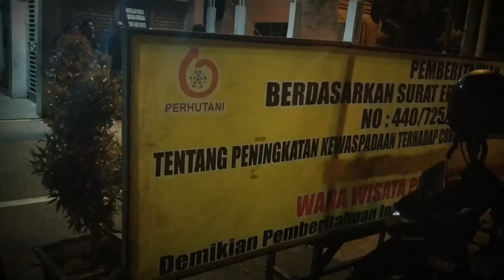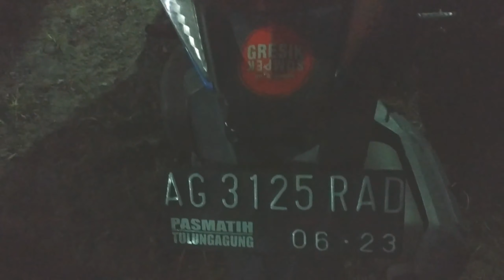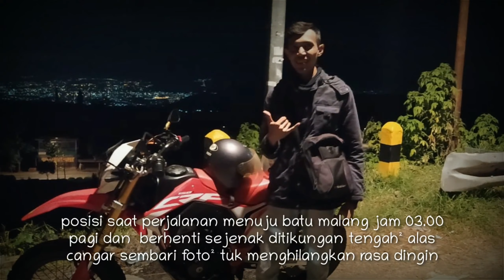Pacet Mojokerto - Jalur Cangar Yang Sepi & Menakutkan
Ketika pandemi corona covid19 berlangsung maka tempat wisata dan keramaian pada ditutup termasuk juga wisata pacet di mojokerto ini, biasanya di datangi wisatawan baik siang maupun malam hari.

Dan kemaren pada hari sabtu malam tanggal 13 juni 2020, saya bersama teman² coba mengunjungi pacet dan sampe disana sekitar jam 23.00 malam, ternyata sudah banyak orang pada ngopi dan ngumpul disekitar gapura masuk pacet. Dan saat itu adalah sedang berlangungnya new normal setelah PSBB selama 1 bulan lebih disudahi.